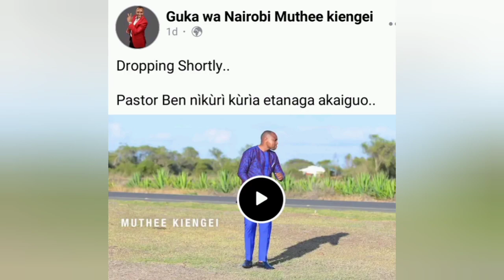🔥CONGRATULATIONS! MUTHEE KIENGEI KÛMBURA NDETO ICI UNEXPECTED